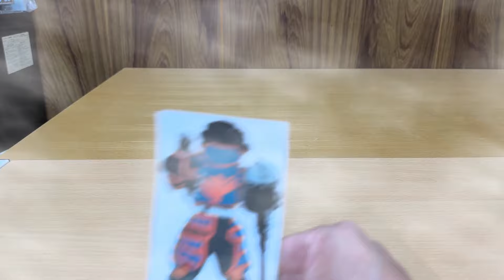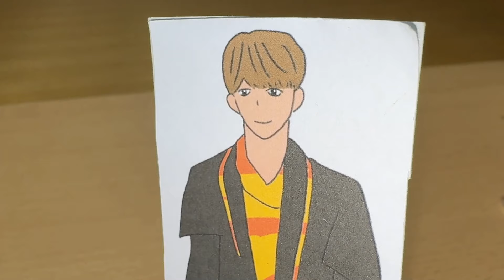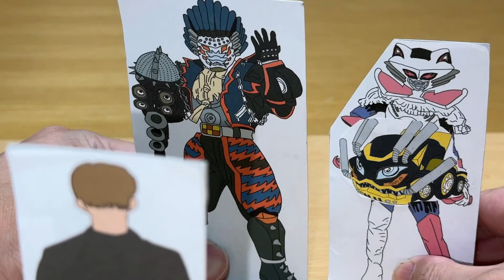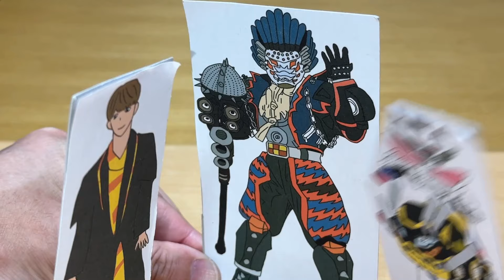ヒーローガス欠！爆上戦隊ブンブンジャー 第13話③劇中再現動画！玄蕃がハシリヤンに接触！裏切りの調達屋！Bakuage Sentai Boonboomger ep13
爆上戦隊ブンブンジャーの第13話（バクアゲ13）「裏切りの調達」をDXブンブンジャーロボ、DXブンブンチェンジャー、DXブンブンハンドル、DXブンブンポリスセット、DXブンブンビルダーセット、DXブンブンナイトセット、GPなりきりブンブンジャー、DXブンブンチェンジアックス等で再現してみた♪パート③。

爆上戦隊なのに、なぜかテンションが低くて“バクサゲ”になったブンブンジャー。
そんな中、玄蕃がハシリヤンと仲良くなった！？
さらに、サンシーターが“とっておきのウェポン”でブンブンジャーを追い詰め・・・

改造隊長キャノンボーグ：スーパーゼンカイザー（機界戦隊ゼンカイジャー）
細部調：西崎茜（MeΦYou製オリジナルキャラクター）
・MeΦYou ECサイトはコチラ↓

2020年1月9日に視聴者様を対象に年齢層のアンケートを実施して、下記の結果を得ました。
30歳以上(30 years or older) 58%
20歳以上(20 years or older) 12%
15-19歳(15 to 19 years) 12%
13-14歳(13 or 14) 8%
12歳未満(Under 12) 10%